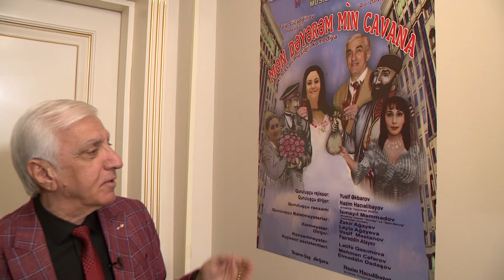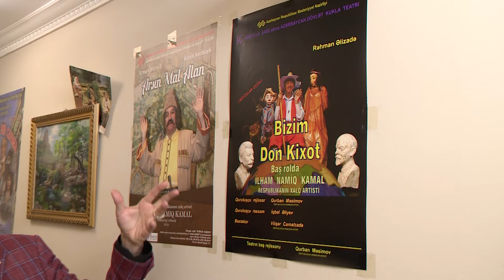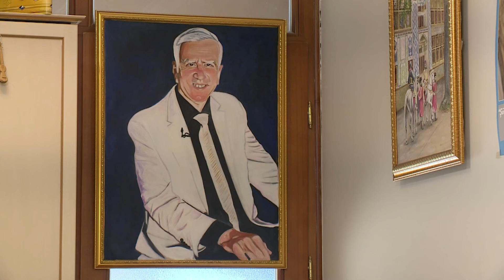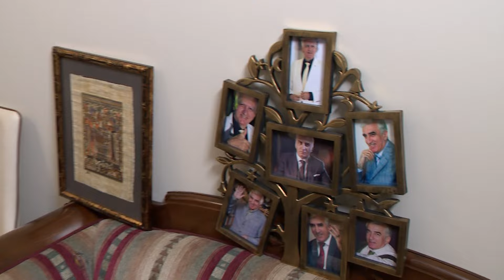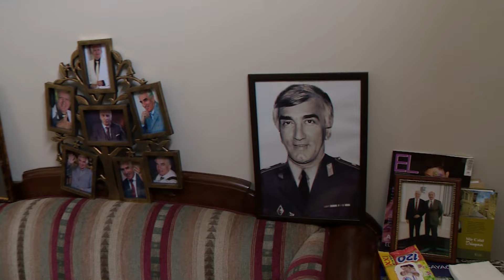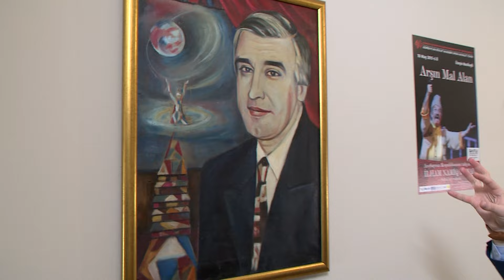"Şəxsi Əşyalar" - Qonaq: İlham Namiq Kamal -75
Vasif Ayanın müəllif layihəsi "Şəxsi əşyalar"ın növbəti qonağı Xalq artisti İlham Namiq Kamaldır.